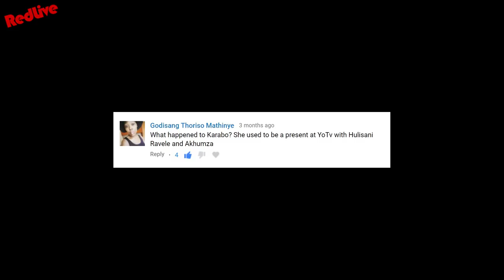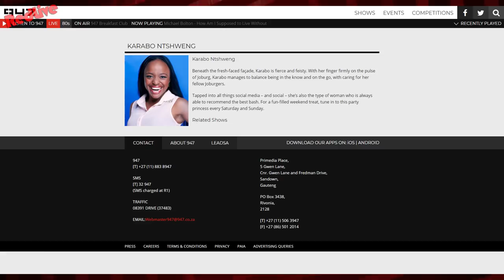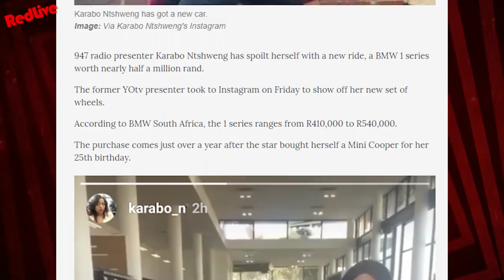What Happened to Karabo Ntshweng (Former YOTV Presenter)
Let’s do it again in the next one…

( o_,   ) '. __,) '-._)